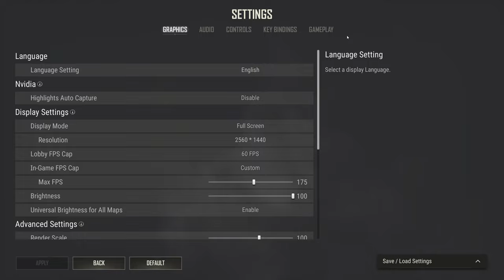Why should you use Action Queuing?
Thanks to Metric and Franko for testing with me.

If you have action queuing enabled, you can swap between seats and remain ADS'd in vehicles. This is helpful for throwing off people's aim while shooting at your car.
Credit to akasharoo for the outro